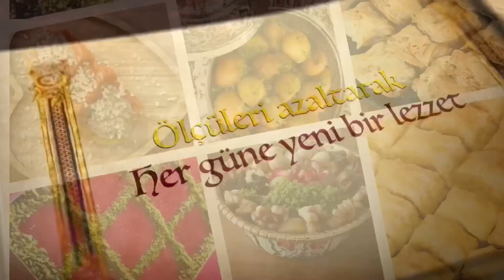BAKLAVA /RAMAZAN 4.GÜN /2-3 KİŞİLİK BAKLAVA 👉BU KADAR GÖZÜNDE BÜYÜTME HEMEN DENE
Malzeme listesi:
1 çay bardağı süt
1 adet yumurta
1 yemek kaşığı yoğurt
1 yemek kaşığı tereyağı( oda sıcağında)
1 yemek kaşığı sıvı yağ
1 tatlı kaşığı sirke
1 tatlı kaşığı kabartma tozu
Bir fiske tuz
2 su bardağı +1 yemek kaşığı un
Tabi siz yinede unu kontrollü ekleyin

Şerbeti için:

2 su bardağı şeker
2 su bardağı su
1 dilim limon
1 minik limon tuzu

Yufkaları yağlamak için:

100 gr tereyağı veya margarin
1 çay bardağı sıvı yağ (çay bardağı klasik eski bardak olacak)

Bezeleri açmak için:

Bir miktar mısır nişastası
1 kase öğütülmüş ceviz
ara katlar için

Tepsi ölçüsü:28cm